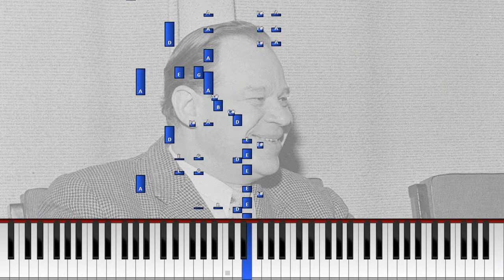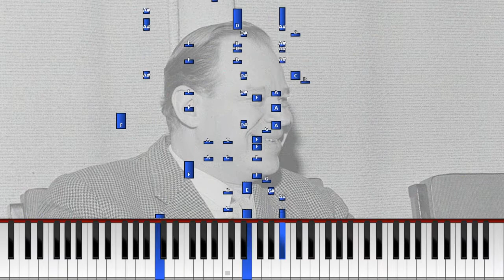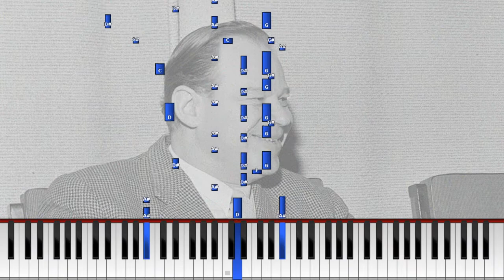Kauko Käyhkö - "Pikkutulppanilla vain" (Synthesia) [Pianotutoriaali] *Opi soittamaan*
Sävellys: Jules Sylvain
Suomenkielinen sanoitus: Veikko Vallas